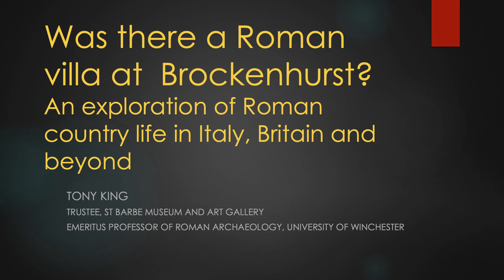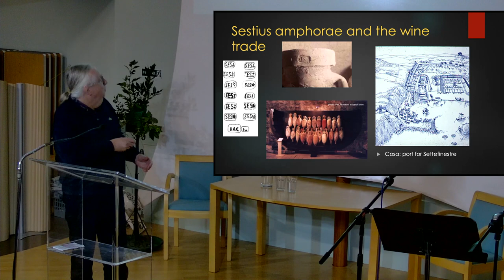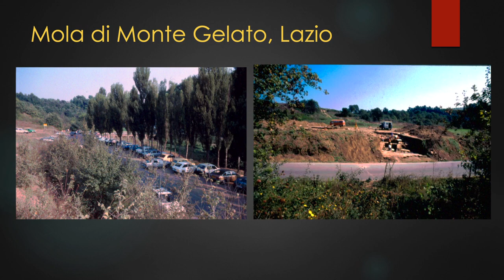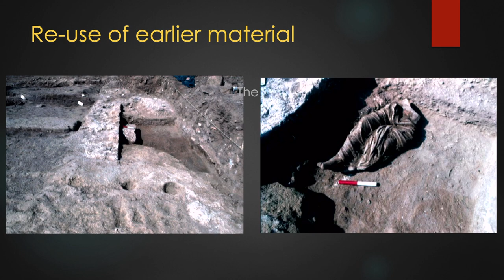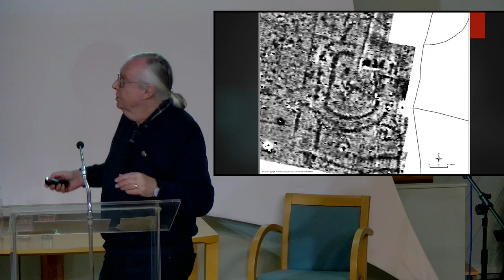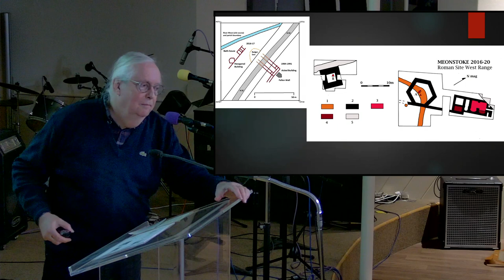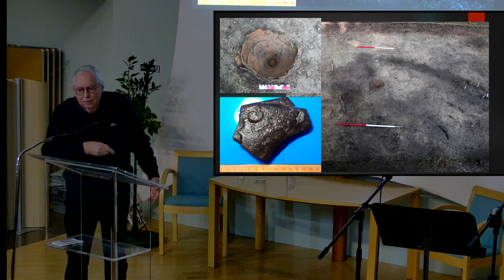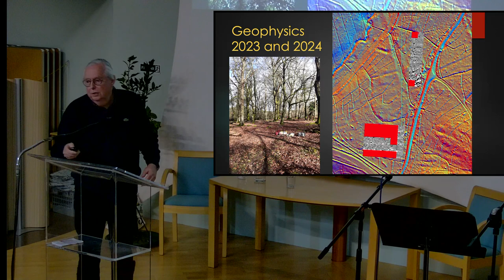Friends Talk: Was There a Roman Villa in Brockenhurst? By Professor Tony King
Over a career in archaeology spanning six decades, Professor Tony King has excavated on nearly a dozen Roman villas and related sites, in Italy, France and Britain. In this talk, he reflects on a few of these excavations, and what they can tell us about country life in Roman times.